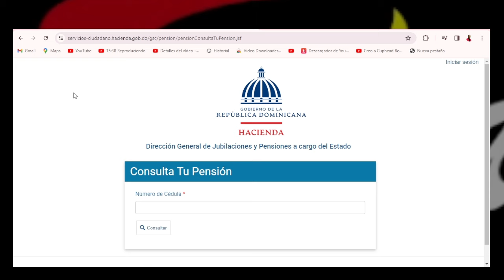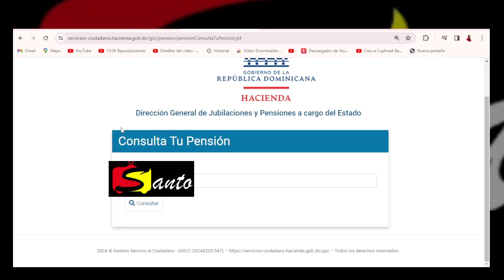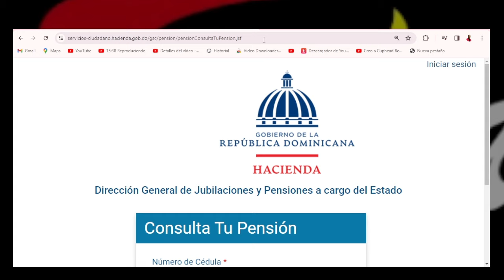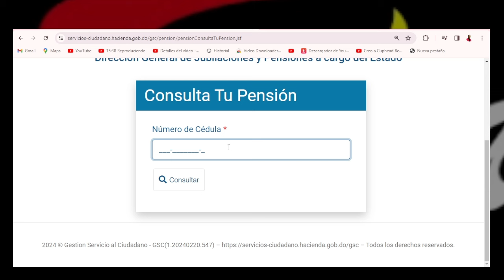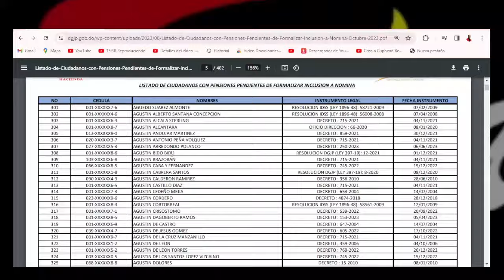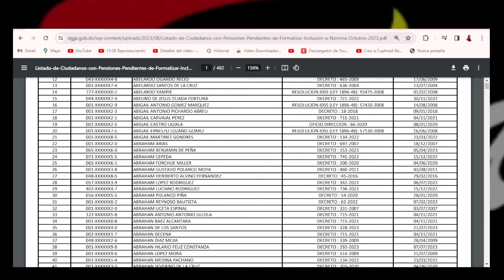LISTADO Y FORMAS DE VERIFICACIÓN DE TODAS LAS PENSIONES